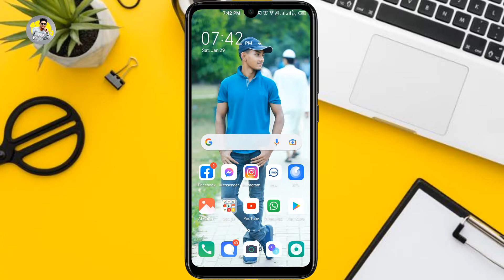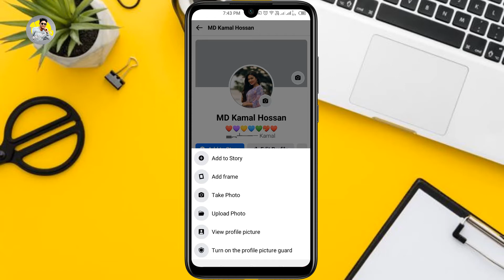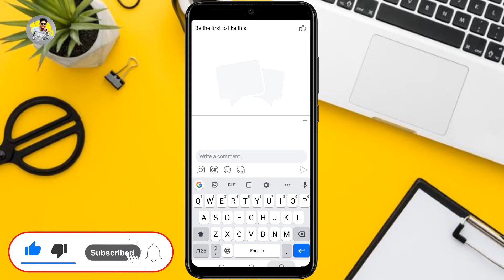How To Turn On Profile Picture Guard In Facebook 2022 || Enable Facebook Profile Picture Guard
This video only for learning purpose for my audience. Because in this video I have show How To Turn On Profile Picture Guard In Facebook 2022. So I think this video is very important for all Facebook Users. That's why I make the video. Thank You.

১। ফেসবুক আইডির টু-ফ্যাক্টর সমস্যার সমধান
২। লক আইডি আনলক
৩। হ্যাক আইডি রিকোভারি
৪। সাসপেন্ড আইডি রিকোভারি
৫। নাম এবং জন্ম তারিখ পরিবর্তন
৬। ফেসবুক ফলোয়ার
৭। অ্যাক্সেস রিমুভ
৮। ফেইক কপি রাইট রিস্টোর
৯। হ্যাক পেইজ রিকোভারি
১০। ফেসবুক, ইন্সটাগ্রাম ডিসএবল

নোটঃ দয়া করে জিমেইলে আপনার সমস্যার বিস্তারিত জানান। সমস্যা সমাধান যোগ্য মনে হলে জিমেইলের মাধ্যমে জানানো হবে।